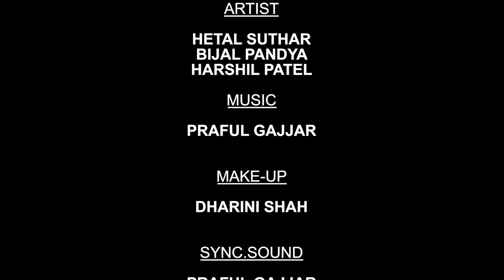મંજુએ લોચો માર્યો || GREEVA KANSARA || New Comedy Video || Episode 10 || Mangu e Locho Maryo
ARTIST :- GREEVA KANSARA- HETAL MISTRY-BIJAL PANDYA-HARSHIL PATEL
D.O.P :- HITESH MEHTA-PREM SADHU
EDITOR :- HIREN GAJJAR
CONCEPT&DIRECTOR :- VIJAY THAKER
MAKE-UP :- DHARINI SHAH
SYNC SOUND :- PRAFUL GAJJAR(AZAD STUDIO)
CAMERA ASST.:- PREM SADHU
LIGHT EEQUIPMENT :-MARVEL DIGITAL
PRODUCER :- D.V PATEL